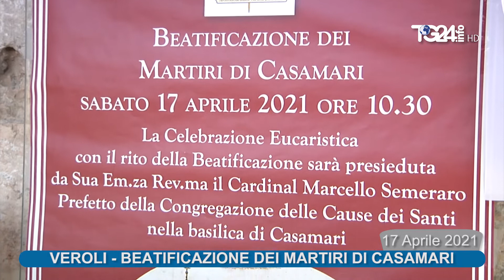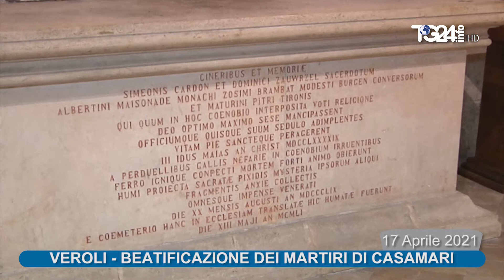L'Abate presenta la Beatificazione dei martiri di Casamari del 17 Aprile 2021